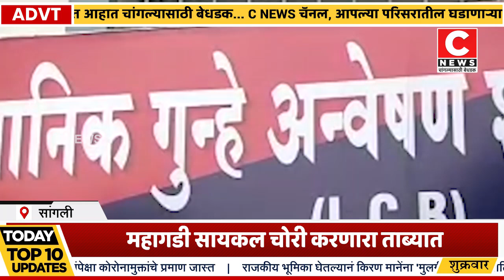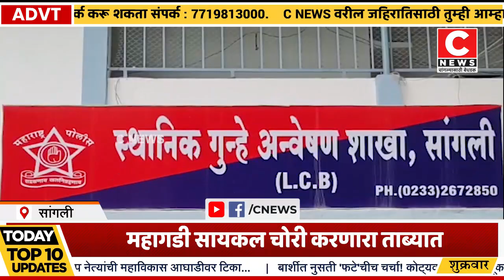महागडी सायकल चोरी करणारा ताब्यात..... सी न्यूज